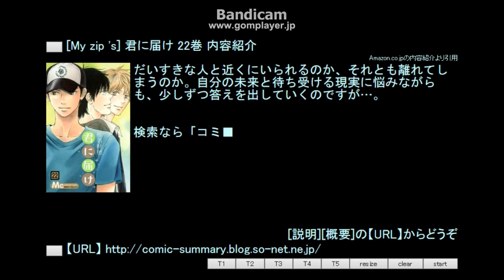[My zip 's] 君に届け 22巻 内容紹介